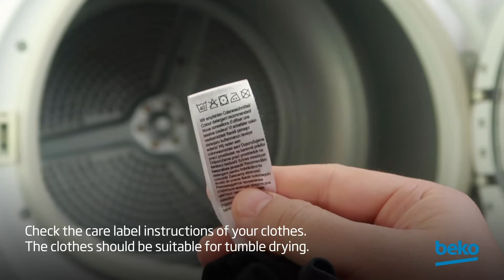How to load my tumble dryer to prevent drying problems? | by Beko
"Learn different tips on how to load your Beko tumble dryer with various fabric types and to prevent drying issues in this video.